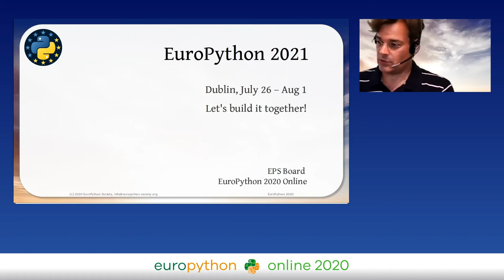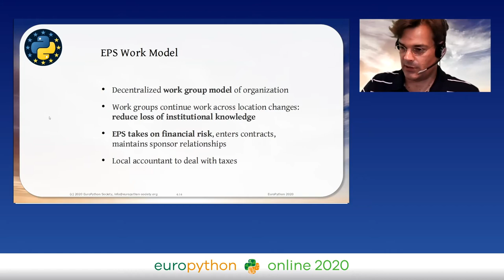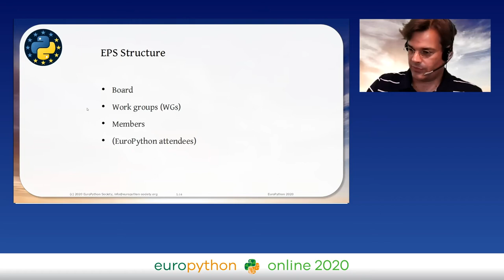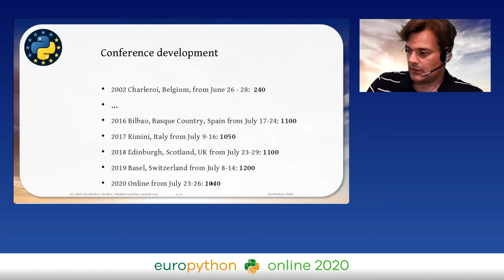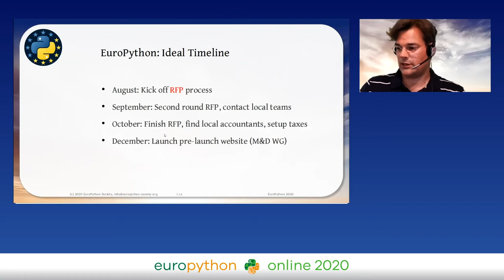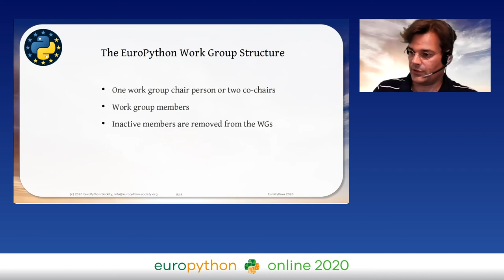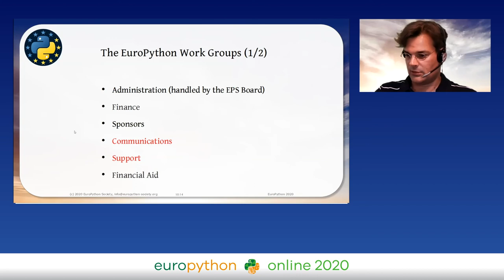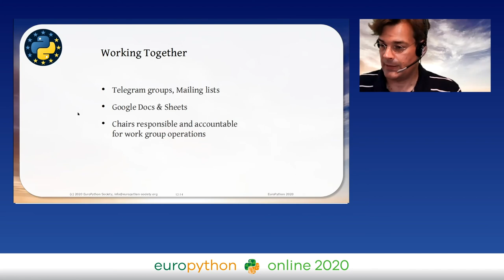Marc-Andre Lemburg - EuroPython 2021: Help us build the next edition!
"EuroPython 2021: Help us build the next edition!
EuroPython 2020 - EuroPython session - 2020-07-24 - Ni
Online

By Marc-Andre Lemburg

We need help with organizing and running EuroPython 2021.

In this session, we will explain how the EuroPython workgroup model works and where you could help.